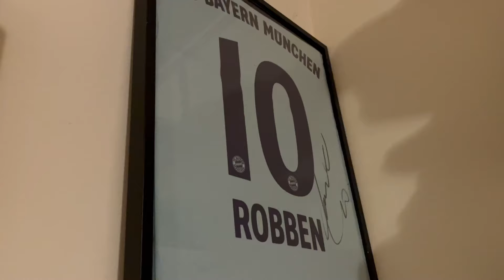It all started with 1 Football Shirt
It all started with 1 football shirt, and now I got over 300! I can't believe how fast the time has passed by. In this video, I'm explaining some things about a football shirt collection: the beginning, some special shirts, milestones etc. Enjoy!

____________________DISCLAIMERS_____________________
1) All the shirts on this channel are officially licensed products.